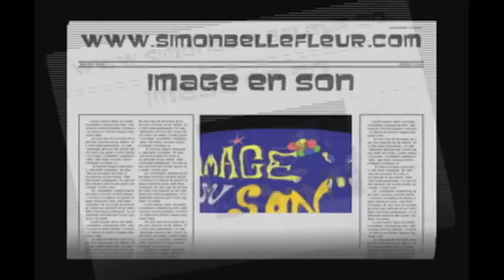Véloman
Atelier de création sonore du 8 avril 2013 à l'école Gentilly de Dorval. Classe 503 de Madame France. Merci pour votre participation, laissez vos commentaires!